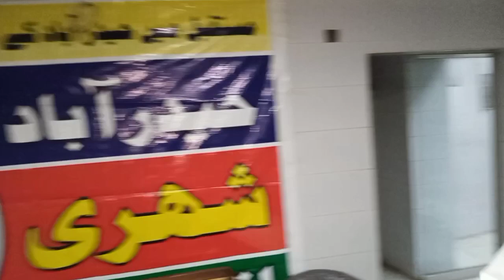Hyderabad Shahri Etihad Office Ka Iftitah | Sarwar Ali Official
hyderabad famoush bridge in hyderabad hyderabad famous places hyderabad city telganacity hyderabadbestcity hyderabad etihad hydrabaddairies ahmedabad shangri-la hotels kbooter videos shehr main dihat belgrade serbia city view whatsapp status telugu traveler haridwar property toty kaise pkrte hain united arab emirates kbooter batasari travel tales builder floor in gurgaon abu dhabi emirates vadodara imran khan rajasthan cable bridge
Agr Apko Meri Ye Video Achi Lge To Like Krein Comments Krein Share Krein Or Subscribe Krein Bell Icon 🔔 Dabana Na Bhooliyega Ta K Apko Meri Ane Wali Tamam Videos Ka Notification Mil Jaye 😊😊
Shukriya 😊

Facebook Account Sarwar Ali Kaim Khani

Instagram Account Sarwar Ali Kaim Khani